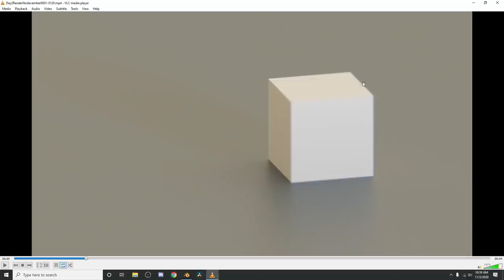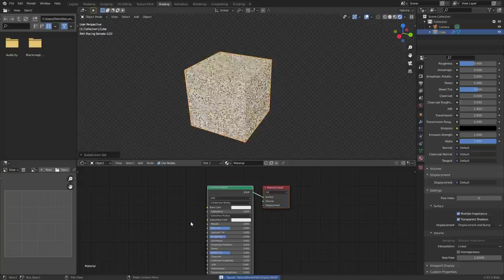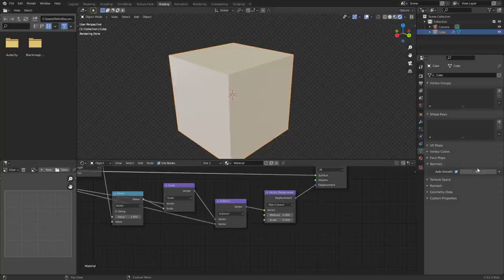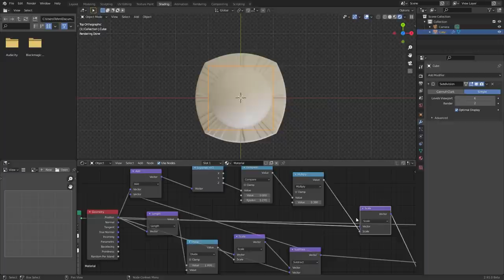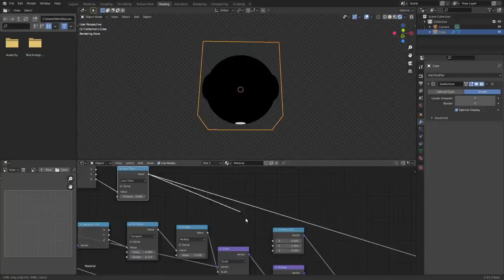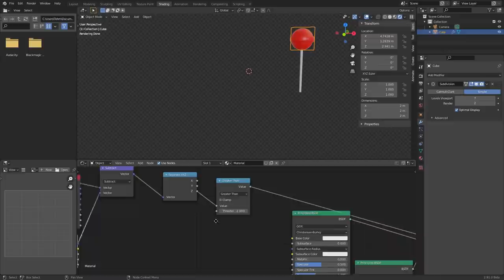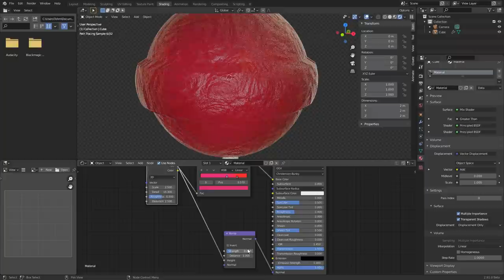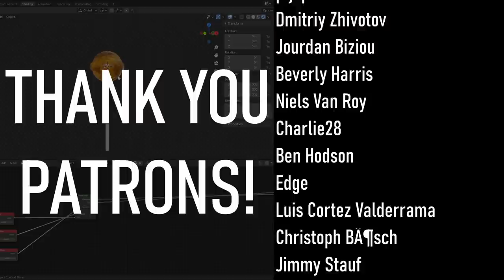The Mayhem Continues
Nodevember day 2 is getting sickly sweet.